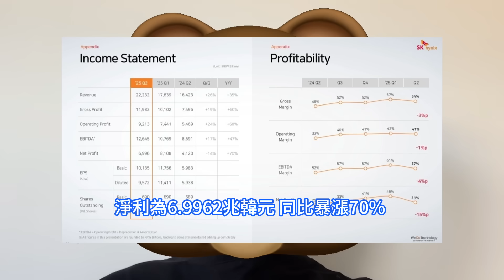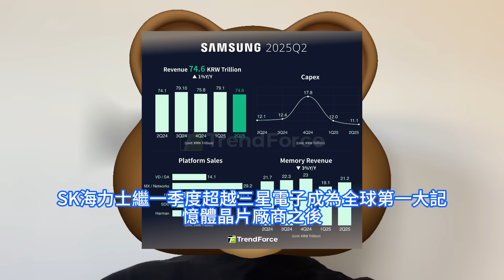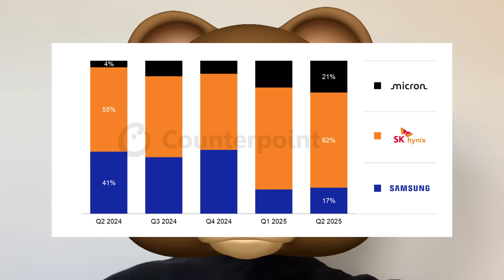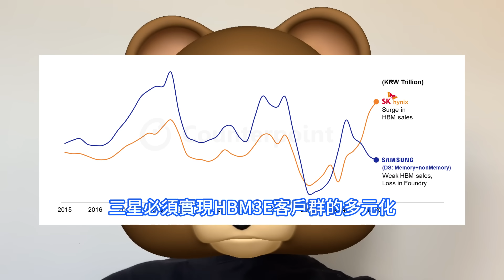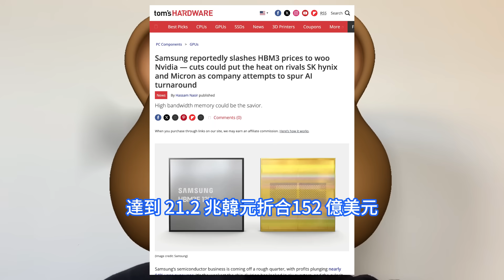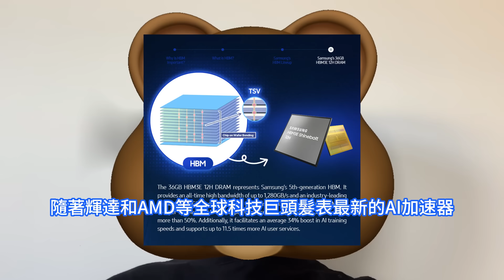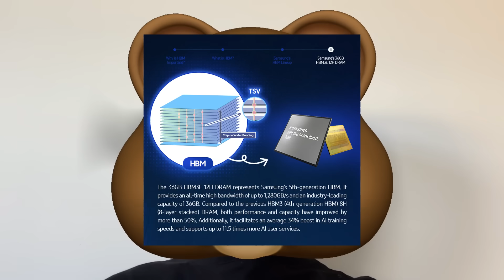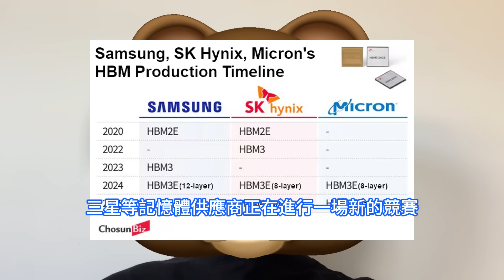天道輪回！三星因這事嚴重戰略失誤自砸腳，SK海力士豪奪全球最大記憶體晶片廠。在HBM產品技術慘烈翻車崩盤，營業利潤導致命運的逆轉。被迫大幅降低HBM3e價格，以吸引輝達等重要大客戶來改變困境。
SK海力士繼一季度超越三星電子成為全球第一大記憶體晶片廠商之後，SK海力士二季度的22.232兆韓元營收再度超過了三星電子記憶體業務的21.2兆韓元營收，連續兩個季度蟬聯全球第一，並且雙方的記憶體業務營收差距正在擴大。Counterpoint Research分析師Jeongku Choi表示：好消息是，三星HBM銷售似乎已在2025年第一季度觸底，並在2025年第二季度顯示出復蘇的跡象。然而，為了重奪失去的市場份額，三星必須實現HBM3E客戶群的多元化，並通過輝達嚴格的質量測試。由於預期供需將發生轉變，市場供應將超過需求。在三星電子暗示其第五代高頻寬記憶體HBM3E的價格可能會下降後。